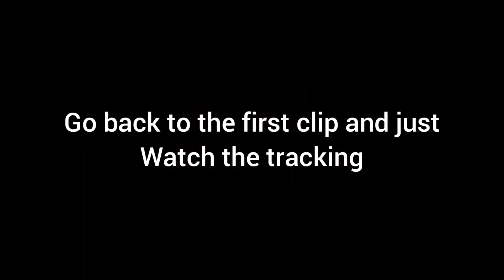Black Ops II HaCkEr